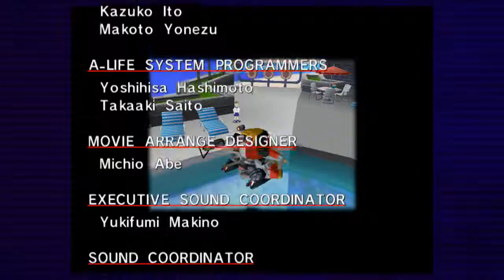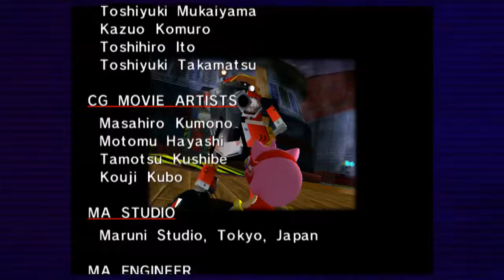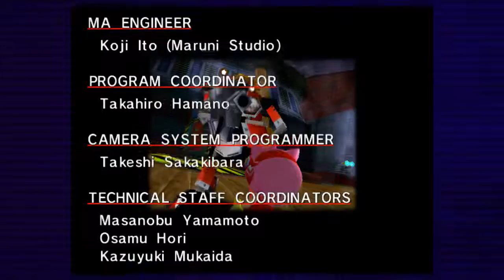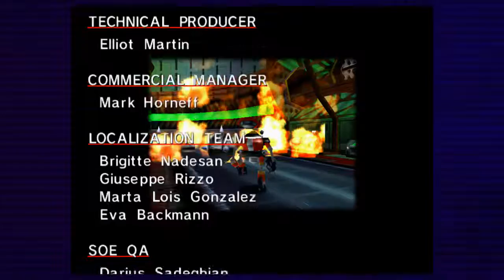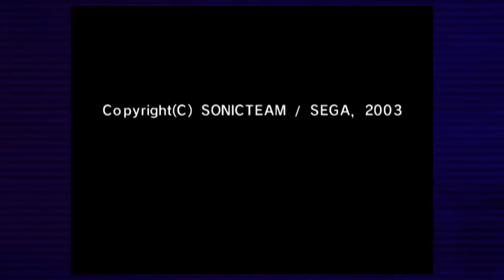"Mijn naam is Alpha in het begin, en Omega wanneer ik klaar ben" Sonic Adventure part 24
We komen er achter dat Eggman vogels heeft gebruikt om Gamma en de andere energy te geven, om de vogels uit de robot lichamen te halen, moest Gamma de andere vernietigen. Hij heeft nu e103-Delta en e104-Epsilon vernietigd.

We konden niets meer vinden dichtbij Mystic Ruins.
Het meest logische ding was om op de Egg Carrier te zoeken die gevallen is op het water en rond drijft. Door vonden we e105 Zeta.
Na dat we tegen hem vochten zegen we een zwarte robot rond vliegen. We loopte op de top van het schip, en de hermaakte BeteMKII kwam tervoorschijn.